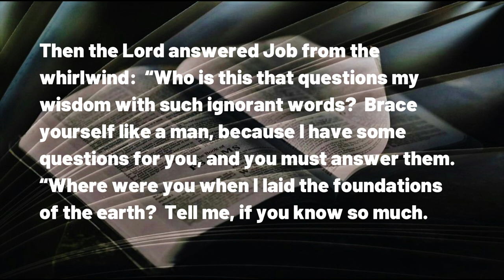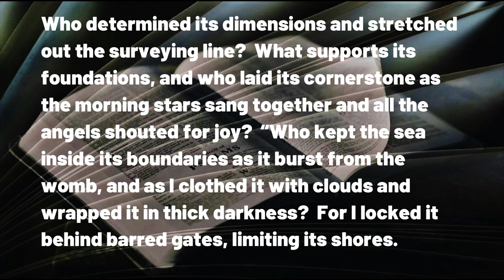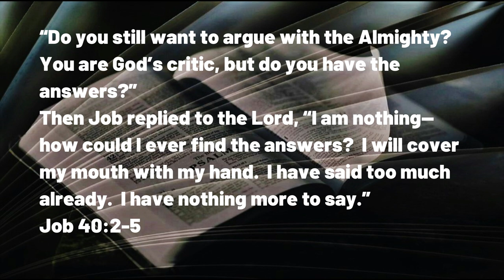060123 So Many Question Only One Answer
A DAILY DEVOTIONAL -- exactly four minutes and fifty-three seconds of help for today's journey.